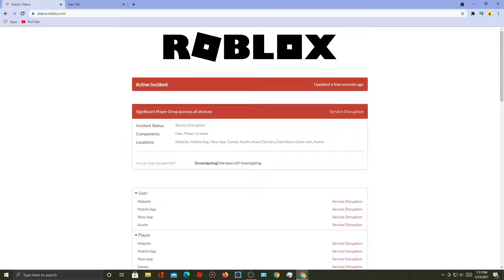roblox servers right now be like